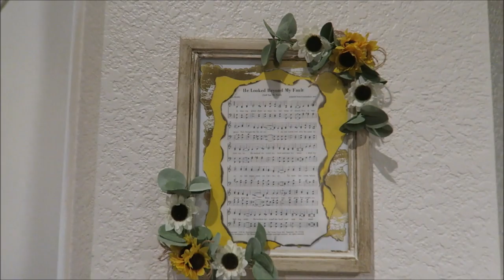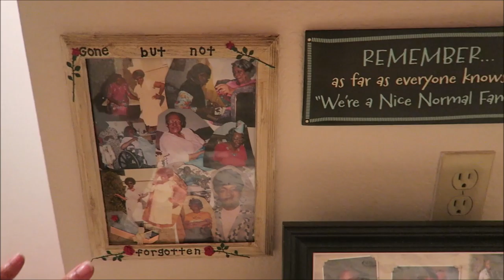I'M NEVER GOING BACK 🙅🏽‍♀️